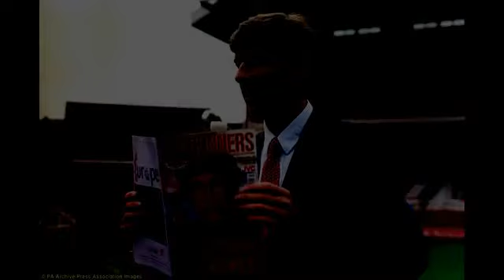Arsene Wenger - Arsenal : Mối Lương Duyên 22 Năm Khép Lại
HLV trưởng Arsene Wenger đã chính thức tuyên bố ông sẽ thôi dẫn dắt Arsenal sau mùa giải 2017/18, qua đó chấm dứt 22 năm cầm quân đầy thăng trầm và không ít vinh quang cùng “Pháo thủ”.
Đến dẫn dắt Arsenal vào năm 1996 sau khi rời CLB Nagoya Grampus của Nhật Bản, Wenger đã đưa Arsenal tới cú đúp Premier League/FA Cup mùa 1998 để mở đầu cho một kỷ nguyên thành công cùng CLB, với 3 chức vô địch Premier League, 7  FA Cup, 7 siêu cúp Anh, 1 ngôi Á quân Champions League.

Arsenal đã trải qua một giai đoạn tái thiết khá nhiều bấp bênh từ năm 2006, năm họ chuyển tới SVĐ Emirates và giã từ vĩnh viễn sân Highbury. Mặc dù thiếu thốn tài chính và thua thiệt nhiều đối thủ về khả năng tuyển quân, Arsenal vẫn đều đặn về đích trong nhóm dự Champions League cho tới mùa giải 2016/17, mùa đầu tiên Arsenal phải xuống chơi ở Europa League.

Đã có những lời kêu gọi Wenger rời Arsenal từ trước và thậm chí có hẳn một chiến dịch gây sức ép ông phải từ chức. Dù vậy ông vẫn được cho là sẽ dẫn dắt “Pháo thủ” cho tới khi hết hợp đồng vào năm 2019, trước khi có quyết định ra đi bất ngờ trong lúc Arsenal chuẩn bị có trận đấu gặp West Ham.

Wenger cho biết trên trang chủ: “Sau khi có sự cân nhắc kỹ lưỡng và thảo luận nhiều lần với CLB, tôi cảm thấy đây là thời điểm thích hợp để nói lời chia tay. Tôi rất biết ơn Arsenal đã cho tôi cơ hội được phục vụ CLB trong rất nhiều năm, và tôi đã cố gắng đền đáp sự tin tưởng bằng lòng tận tâm”.
“Tôi muốn cảm ơn tất cả các thành viên ban huấn luyện, các cầu thủ, các giám đốc và người hâm mộ, họ đã giúp CLB này trở nên đặc biệt. Tôi muốn các fan hãy cùng Arsenal hướng về một kết thúc trọn vẹn cho mùa giải này”.

“Tới các CĐV Arsenal đã đi cùng đội bóng trong nhiều năm, các bạn đã và đang giúp duy trì những giá trị đặc biệt của CLB. Một tình yêu mãi mãi mà tôi muốn dành cho các bạn”.

Mùa giải của Arsenal vẫn còn một mục tiêu để phấn đấu là Europa League, họ đã đặt vé vào bán kết gặp Atletico Madrid và nếu đoạt chức vô địch, Arsenal sẽ giành vé trở lại Champions League mùa sau bất chấp họ không còn cơ hội lọt vào top 4 ở Premier League.
Arsene Wenger tại Arsenal (1996 – 2018)

- 3 chức vô địch Premier League: 1997/98, 2001/02, 2003/04

- 7 FA Cup: 1997/98, 2001/02, 2002/03, 2004/05, 2013/14, 2014/15, 2016/17

- 7 Community Shield: 1998, 1999, 2002, 2004, 2014, 2015, 2017

- 15 lần HLV xuất sắc nhất tháng của Premier League

- 3 lần đoạt HLV xuất sắc nhất năm của Premier League: 1998, 2002, 2004

- HLV xuất sắc nhất thế giới của tạp chí France Football: 2008

- HLV xuất sắc nhất thập kỷ của IFFHS: 2001 – 2010

- Ngôi nhà danh vọng Bóng đá Anh: 2006